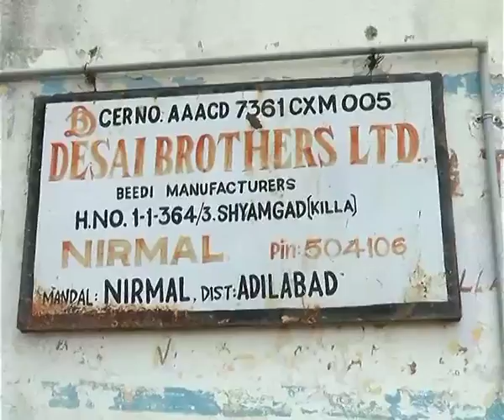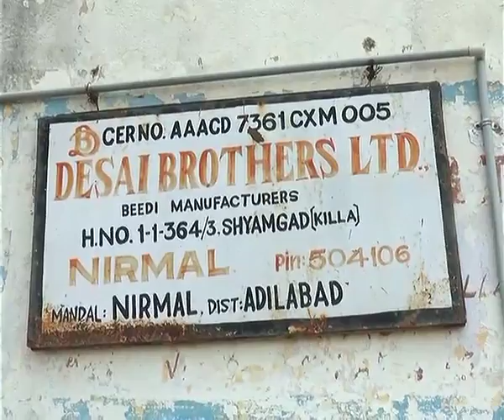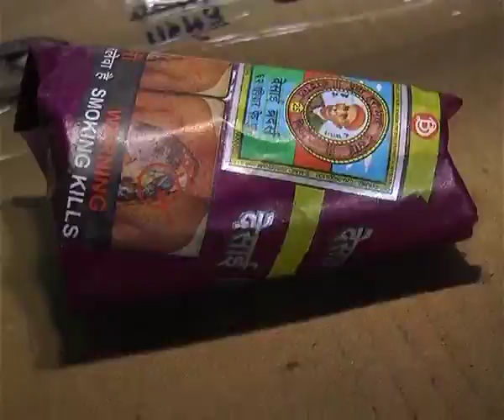బీడీ కార్మికుల కష్టాలు ఆ దేవునికే తెలుసు || DESAI BEEDI COMPANY LABOUR BEEDI ROLLERS MAKING